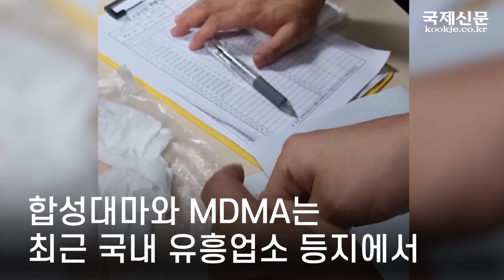신종 마약류 밀수입한 외국인 노동자 3명 검거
국제우편 등을 이용해 신종 마약류를 국내로 들인 외국인 노동자 3명이 검찰로 넘겨졌다.
부산본부세관은 신종 마약류를 밀수입한 혐의(마약류관리법 위반)로 외국인 노동자 3명을 검거해 검찰에 송치했다고 31일 밝혔다.